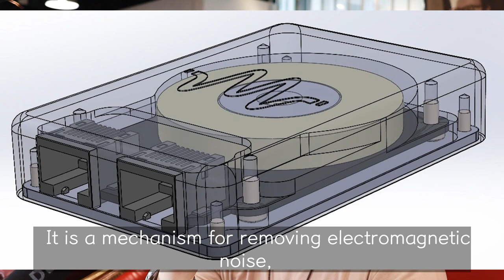The reason digital cable sounds change (Did you solve the noise?) WLAN Isolator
The sound depends on the digital cable?

That is enough controversy.
Someone who never says no.
Digital signals never change.
Arguing that the cable is impervious to changes in sound quality.

We need to talk about the consequences and the theory.

Various opinions can be exchanged from the story of committing a crime.
I believe that even digital cables have sound quality and tone changes.